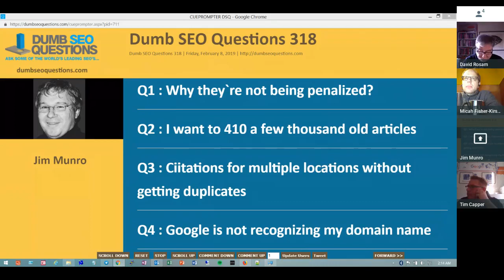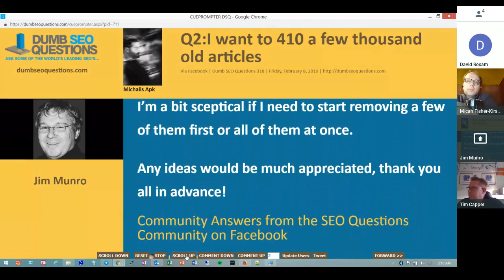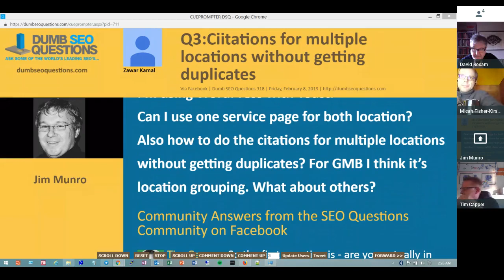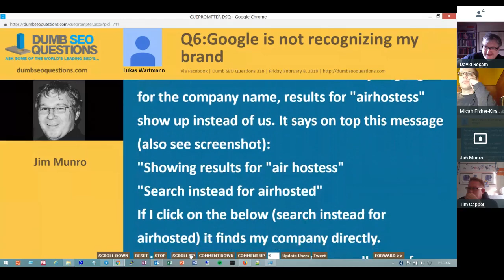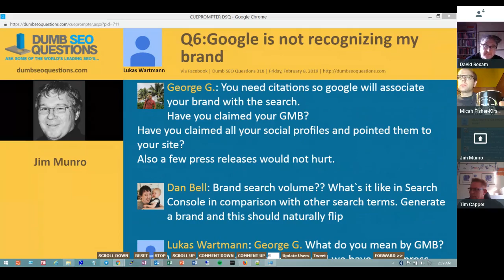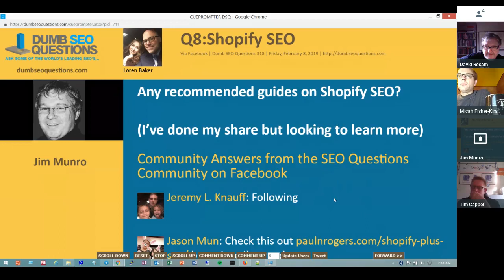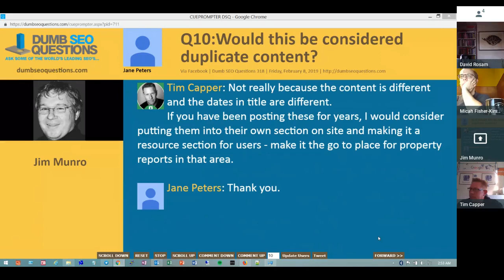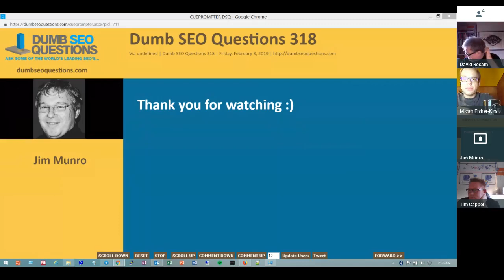Dumb SEO Questions 318.